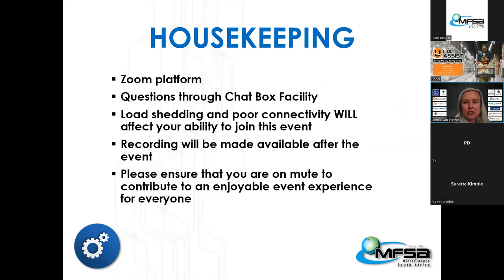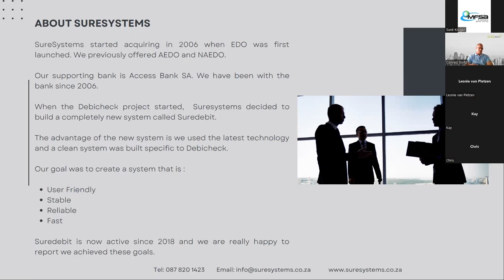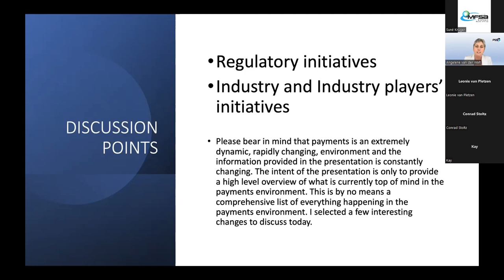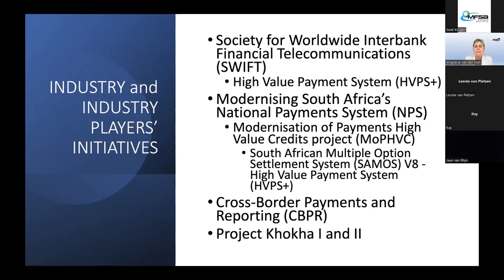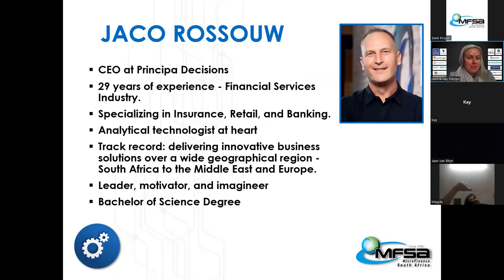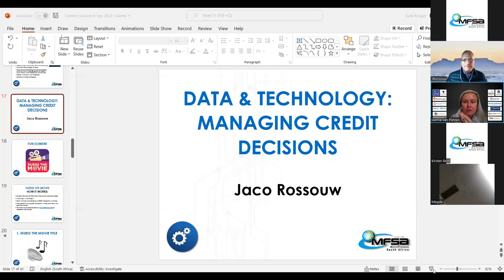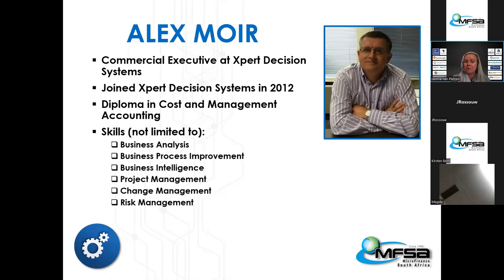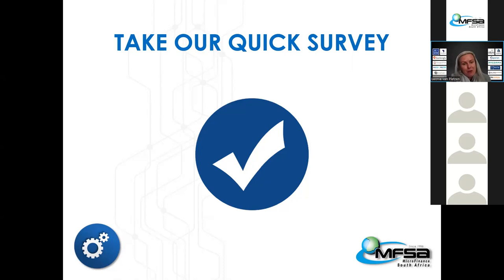MFSA Digital Contact Session | Technology, Payments & Data | 6 September 2022